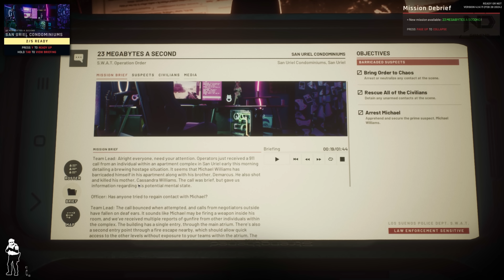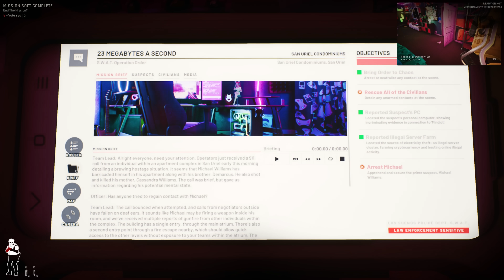Ready or Not #8 - Nhiệm Vụ Mới, Đột Kích Khu Chung Cư Làm Xưởng "Trâu Cày"